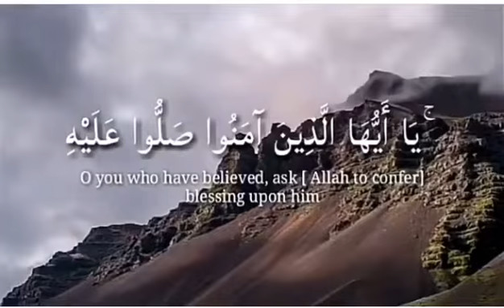{إن الله وملائكته يصلون على النبي..} سورة الاحزاب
استغفرالله واتوب اليه
سبحان الله وبحمده عدد خلقه ورضاء نفسه وزنة عرشه
الحمدالله
الله واكبر
إن الله وملائكته يصلون على النبي ياايوها الذين امنو صلو عليه وسلمو تسليما ❤️🤲🏻